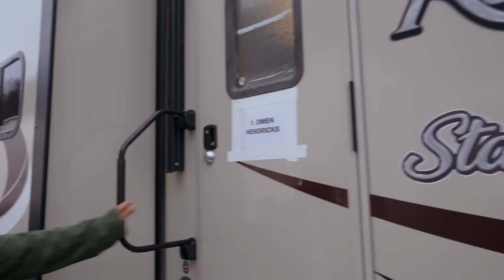The Recruit | On Set with Noah Centineo | Netflix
Go behind the scenes with Noah Centineo on his new series, The Recruit.

A rookie lawyer at the CIA stumbles headlong into the dangerous world of international espionage when a former asset threatens to expose agency secrets.